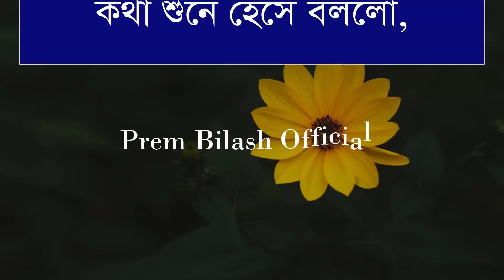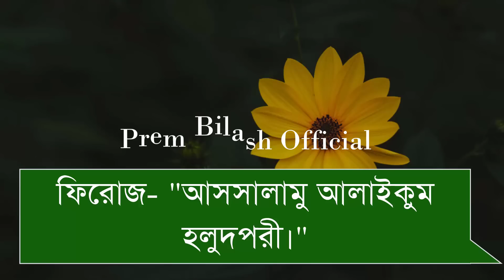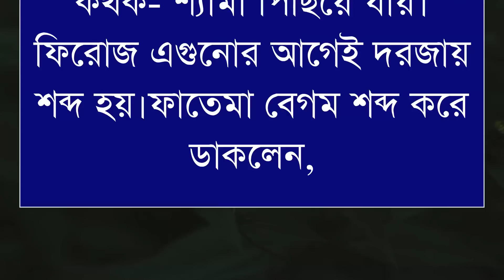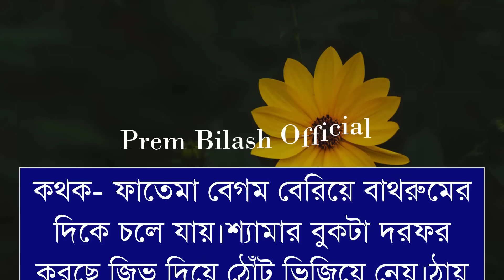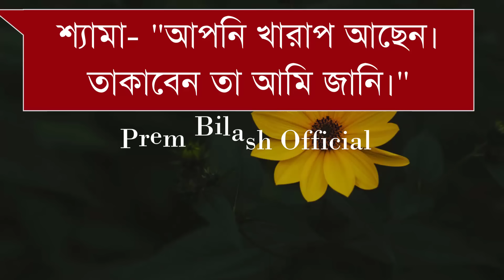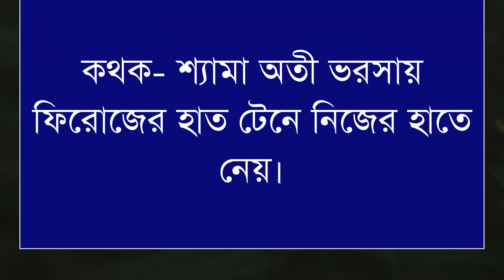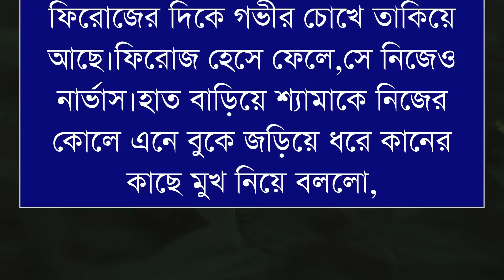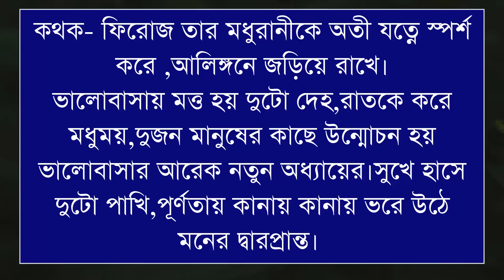বোনের বান্ধবী যখন রোমান্টিক বউ || Full Story || সকল পর্ব-৮ || A Romantic Love Story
✔• Voice Artist : Ashik-Prinka-Lisa + 20
✔• Thumbnail Edit : MD Nosib
✔• Video Edit :MD Nosib